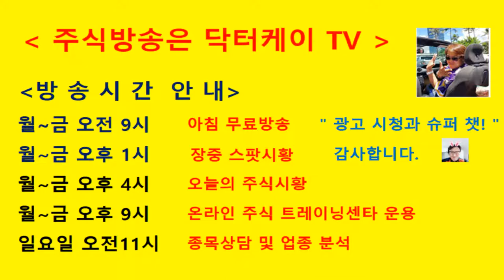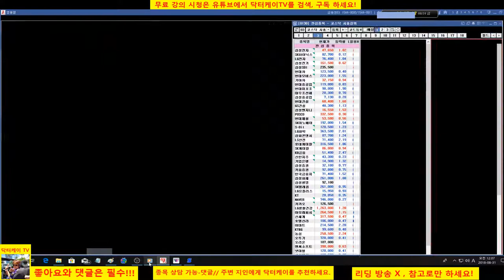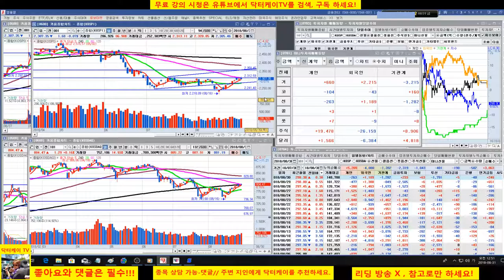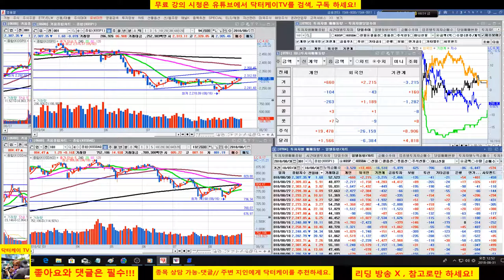= 닥터케이 TV =온라인 주식트레이닝센타 2부/180830/분봉매매와 종목상담